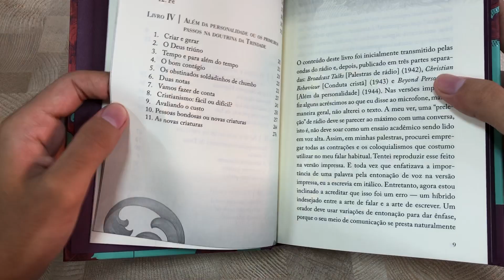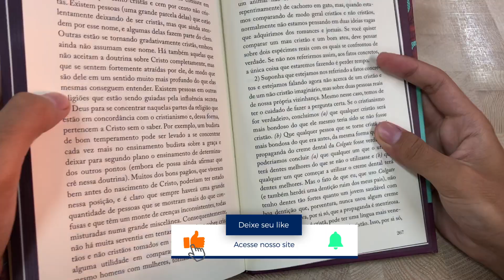Cristianismo Puro e Simples | C. S. Lewis (Livrarias Família Cristã)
➡ Estamos trazendo pra vocês mais uma das obras de Clive Staples Lewis mais conhecido como C.S Lewis. Nessa obra "Cristianismo Puro e Simples" Lewis apresenta os principais elementos da cosmovisão cristã, gradativamente conduzindo o leitor a temas mais profundos e complexos, provocando reflexão e debate.